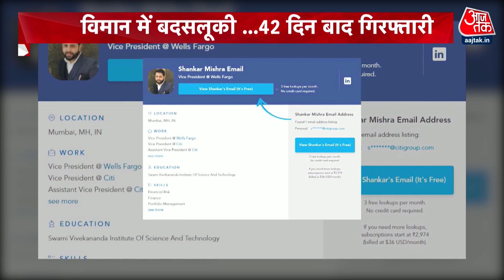Air India: विमान बदसलूकी करने वाला Shankar Mishra गिरफ्तार | Delhi Police | Aaj Tak News | Airport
इंटरनेशनल फ्लाइट में बुजुर्ग महिला यात्री पर पेशाब वाले आरोपी शंकर मिश्रा को दिल्ली पुलिस ने बैंगलुरु से गिरफ्तार कर लिया है,  एयर इंडिया के स्टाफ से दिल्ली पुलिस की पूछताछ चल रही है, पिछले साल 26 नवंबर को न्यू यॉर्क से दिल्ली आ रही एयर इंडिया के विमान में हुई अशोभनीय घटना को लेकर अब तक दोनों तरफ से वर्जन आ चुके हैं.

Shankar Mishra, accused of urinating on an elderly female passenger in an international flight, has been arrested by the Delhi Police from Bangalore, Delhi Police is questioning the staff of Air India So far versions have come from both the sides regarding the indecent incident that took place in the plane.